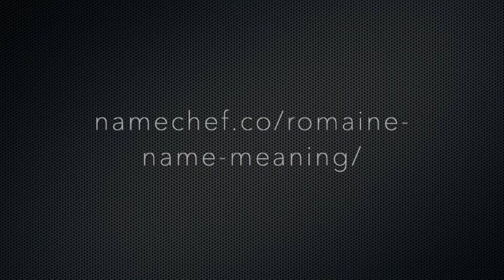How to Pronounce Romaine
Romaine phonetic respelling: roh-meyn